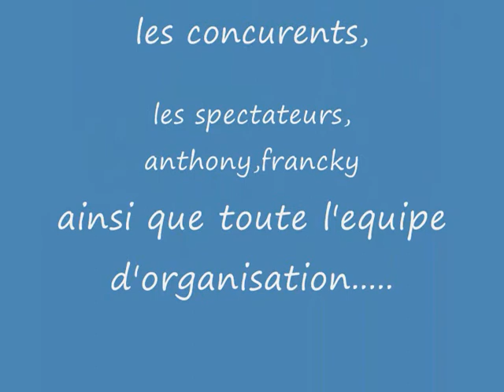montée historique de bettant aout 2010.wmv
montée historique de bettant